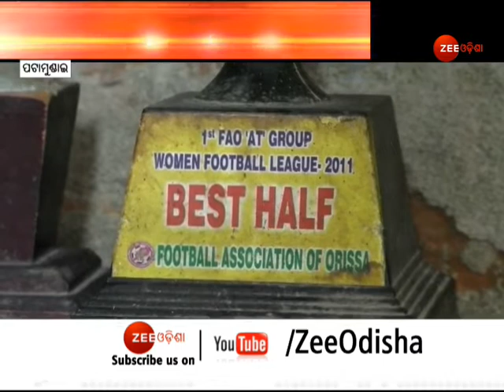ପେଟ ପାଇଁ ଦିନ ମଜୁରିଆ ପାଲଟିଛନ୍ତି Football Player । Kendrapara News । Odisha Breaking News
ଭାଗ୍ୟ ଖେଳୁଛି ଖେଳ ।   ଫୁଟବଲ ଖେଳି  ଦିନେ ପ୍ରଶଂସା ସାଉଁଟୁଥିବାବେଳେ ପେଟ ଚାଖଣ୍ଡକ ପାଇଁ  ଆଜି   ସେ ଦିନ ମଜୁରିଆ ।  ଭାରତୀୟ ଜାତୀୟ ଦଳର ପ୍ରତିନିଧିତ୍ୱ କରି ଓଡ଼ିଶାର ନାଁକୁ ବିଶ୍ବ ଦରବାରରେ ପହଞ୍ଚାଇଥିବାବେଳେ ଏହି ଖେଳାଳୀଙ୍କ ସହ ଭାଗ୍ୟ ଖେଳୁଛି ଖେଳ।    ଫୁଟବଲ ପଡିଆରୁ ଇଟାଭାଟିରେ ଏବେ ଦିନ ମଜୁରିଆ ଭାବରେ ମୁଲ ଲାଗୁଛନ୍ତି ଓଡିଶା ପାଇଁ ଫୁଟବଲ ଖେଳିଥିବା ମହିଳା ଖେଳାଳୀ ସୁଜାତା ମଲ୍ଲିକ। ପଟାମୁଣ୍ଡାଇରୁ ଦେଖିବା ଏହି ରିପୋର୍ଟ...।

About Channel:-